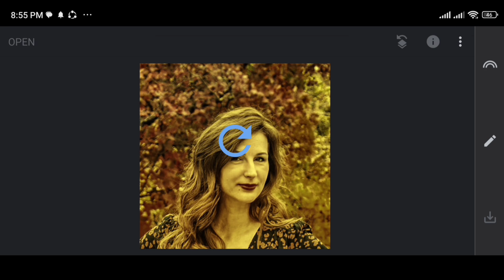1Minute Photo Edit | Snapseed Image Editing Tutorial Step by Step Edit Tech #38